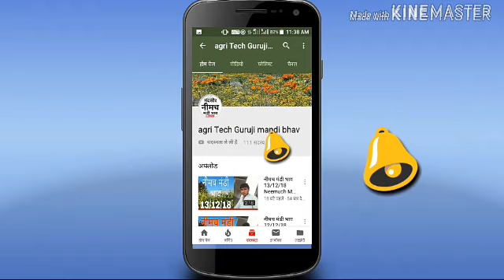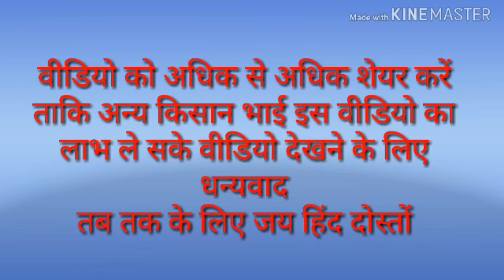कोटा मंडी भाव 10-04-2019 Kota mandi bhav